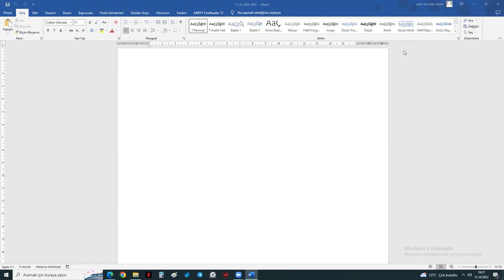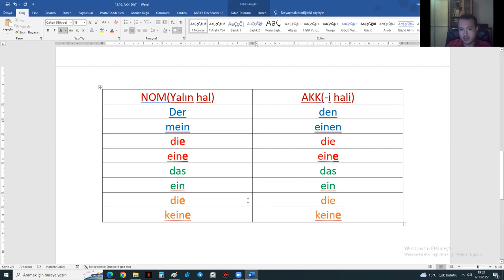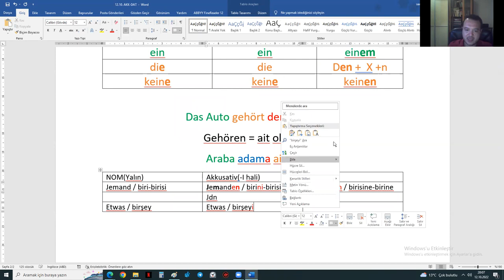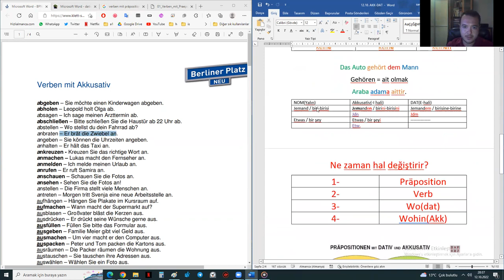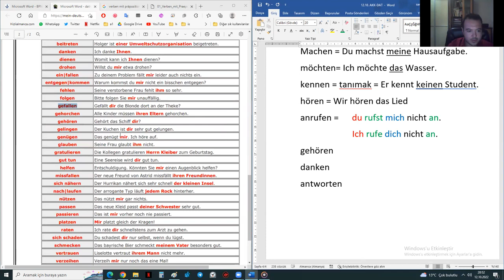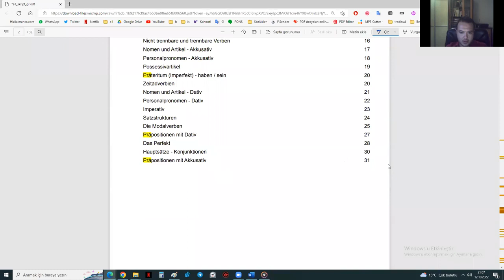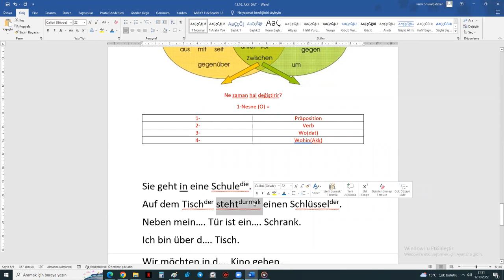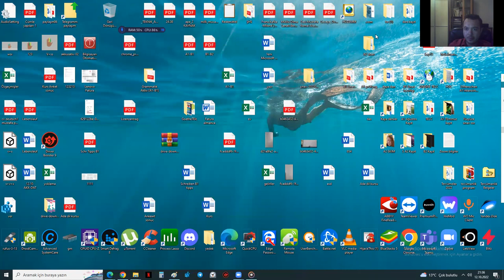Akkusativ - Dativ Konu Anlatımı ve Örnekler I ONUR HOCA